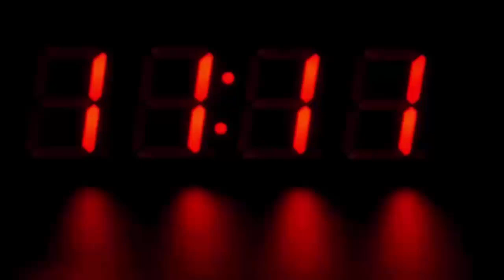अमीर लोगों के लिए हरदिन लाइन में लगता था ये शख्स, जब वजह सामने आई हैरान रह गए सब...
According to the British media, Freddie has become a professional Queuer, who looks in line for people with money. You can ask them to line up at the store, ticket house or anywhere else. No matter how long the line is at Freddy's, he just needs to get 20 pounds per hour. Well, this work requires a lot of patience. A common man wants that he does not have to stand in line wherever he goes, while Freddy insists that there is a line everywhere.